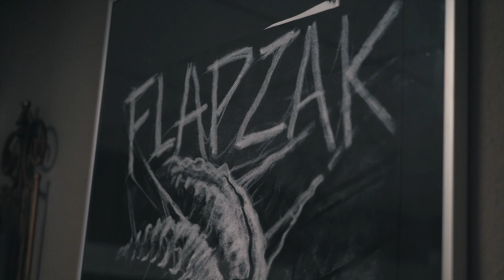TLH Aflevering 29! Jarno’s eerste tattoo story en .......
TLH Aflevering 29!
Jarno’s eerste tattoo story &
Zie een woord in de video, reageer onder deze video, en binnen een uur laten wij weten wie een leuk cadeautje kan ophalen in de shop!

Voor betere kwaliteit:
Bel voor informatie: 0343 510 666
Of loop de Shop binnen om een afspraak te maken!